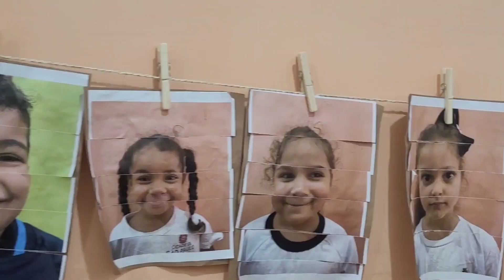Dia das mães na escola do Nicolas.